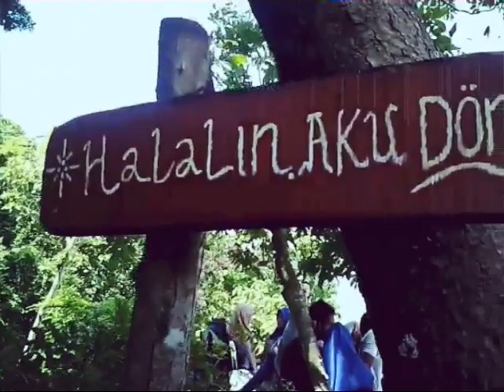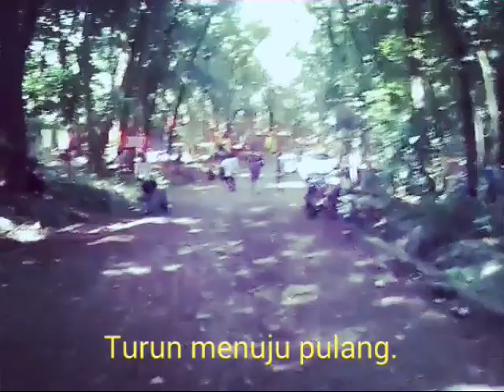PERJALANAN MENUJU PUNCAK GUNUNG PINANG liburan bersama keluarga di awal tahun baru 2018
Puncak gunung pinang yg berada di kramatwatu serang banten..tepatnya di samping jalan raya cilegon.. yg mulai di minati para wisatawan untuk berpoto dan melihat keindahan kota serang ada juga beberapa spot yg menarik untk sekedar berpoto..dengan ketinggian sekitar 300 mdpl jalan pintu masuk menanjak yg cukup curam..harus tetap hati-hati saat menanjak atau turun menggunakan kendaraan roda dua atau roda empat..!!